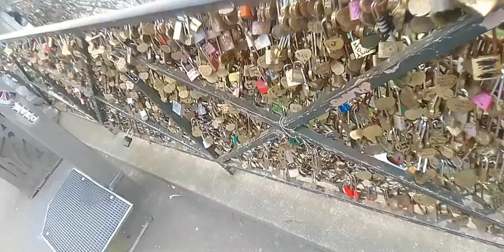Why Does Everyone Like square louise Michel, paris, France (Travel in paris vlog 2)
Square Louise Michel, near to Metro 2 Anvers
Why Does Everyone Like square louise Michel?
This is Why square louise Michel is Going Viral
Shining a Light on square louise Michel
When Did square louise Michel Get So Famous?
The Ultimate Guide to square louise Michel
Exploring The Backstory of square louise Michel
square louise michel

music is downloaded by free YouTube music library.